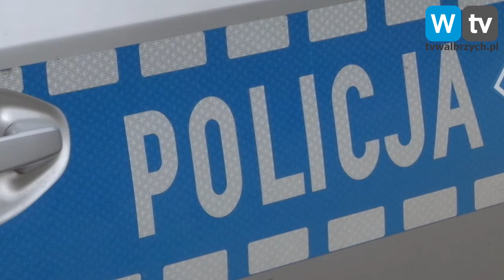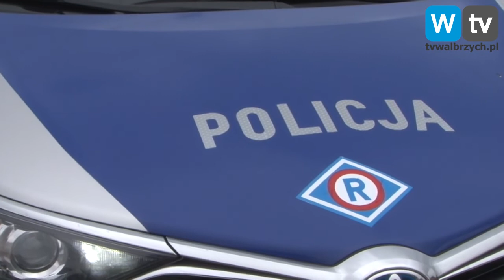Telewizja Wałbrzych - Kierowcy z promilami